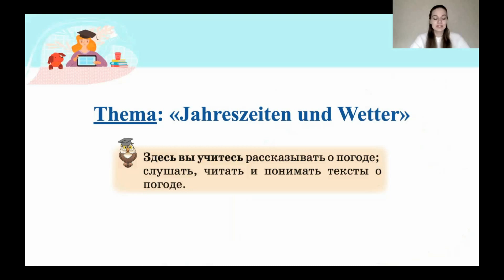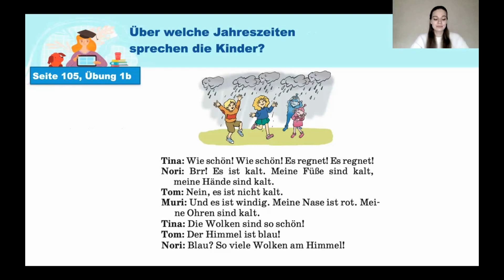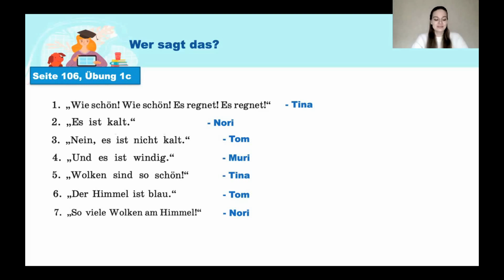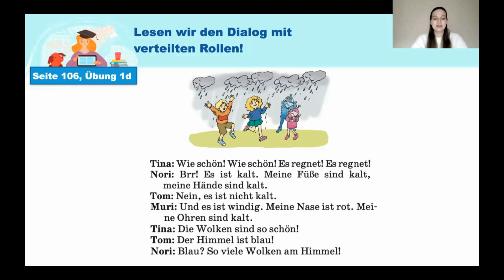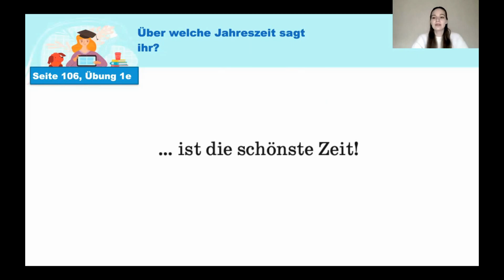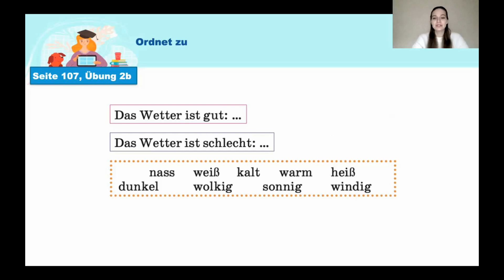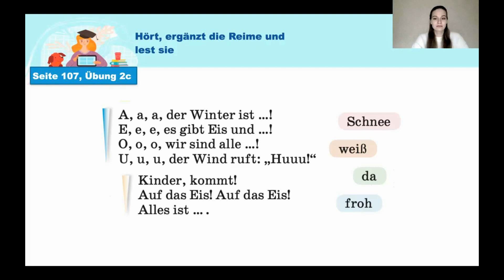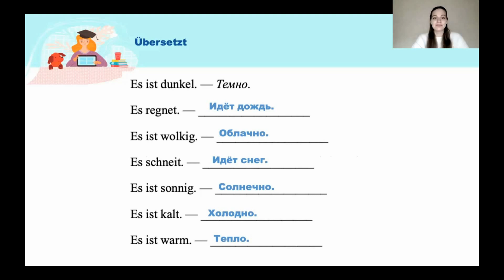Тема 99. Погода в разные времена года